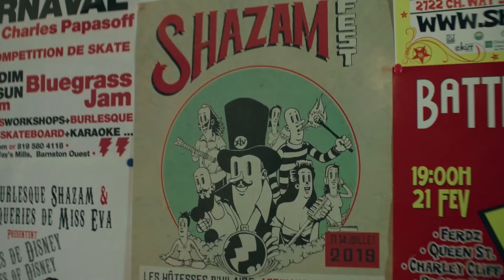ShazamFest Promo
Shazam promo
Producteur: Alejandro Gomez
Caméra: Jøhan Gass